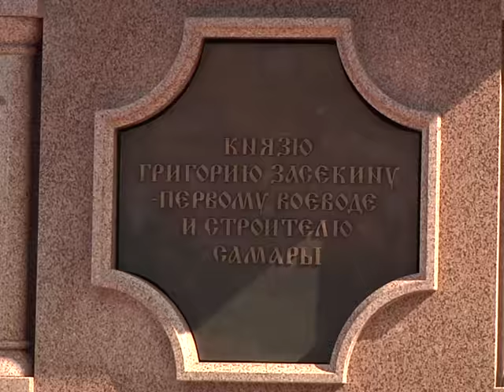Свой 429-й день рождения Самара впервые празднует столь масштабно